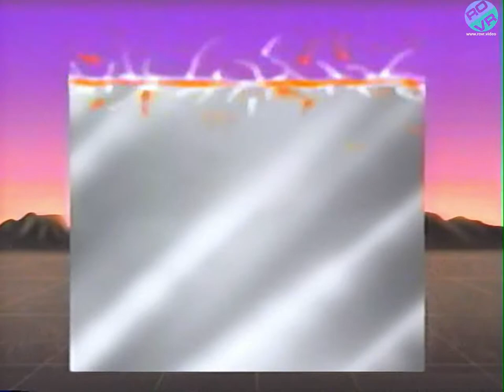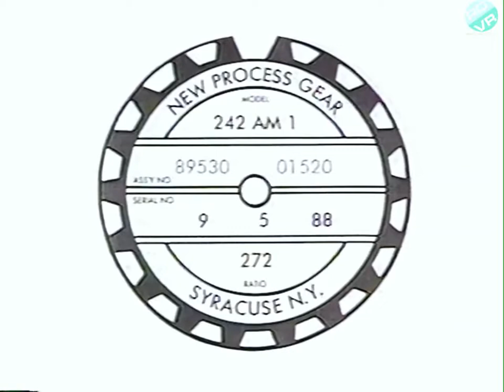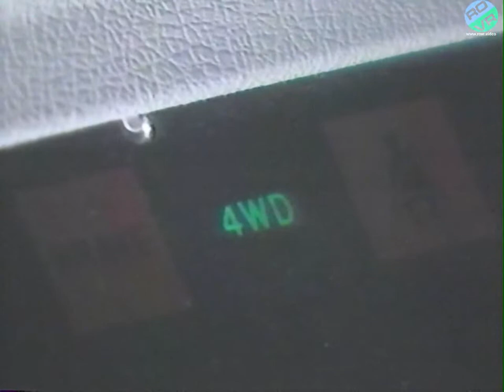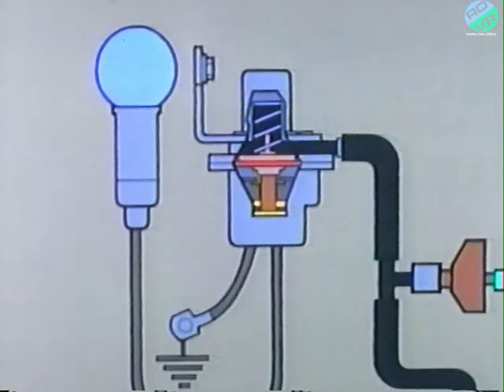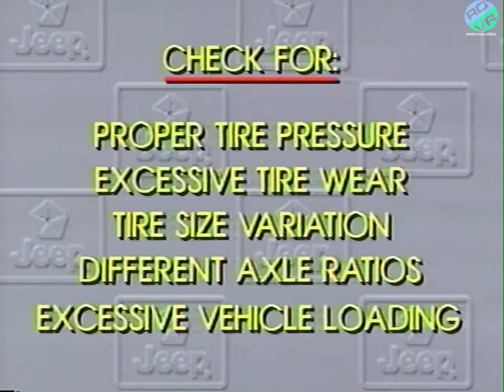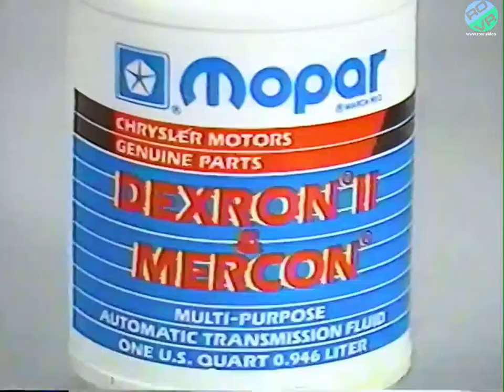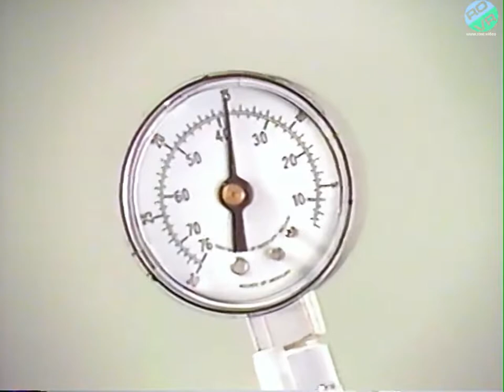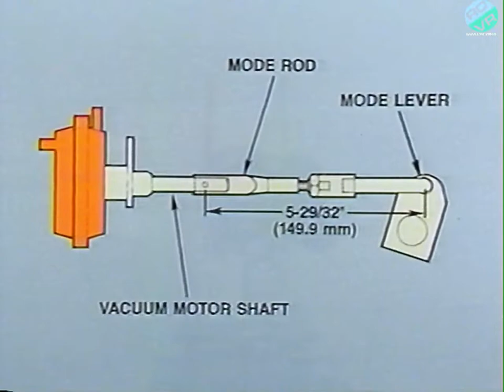Chrysler Jeep-Eagle (US) - Video Tec - August 1989 - Jeep Four-Wheel Drive Operation and Service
Chrysler Jeep-Eagle - Video Tec - August 1989 - Jeep Four-Wheel Drive Operation and Service

Introduction
Command-Trac Model 231 Transfer Case
Selec-Trac Model 242 Transfer Case
Selec-Trac Model 229 Transfer Case
Servicing Four Wheel Drive
Testing the Axel Disconnect System

***Part of the Monthly MOPAR series, every month we will release the corresponding VideoTec video from 30 years previously! ***